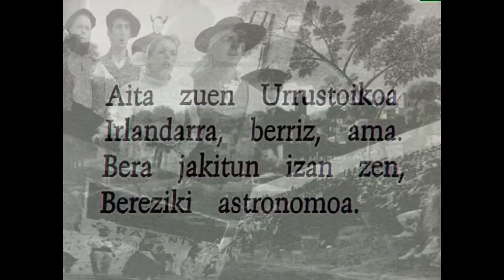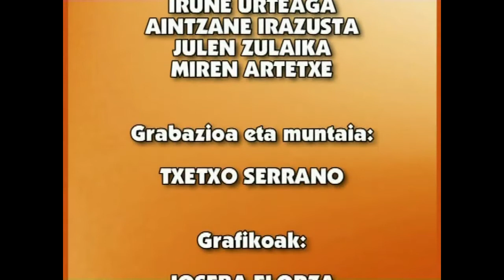EPB-Pastorala (Abadia Urrustoi, 'Lehen predikua')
Irakasmaila: Batxilergoa
Jakintzagaia: Poesia
Azpigaia: Pastorala
Protagonista: Abadia Urrustoi